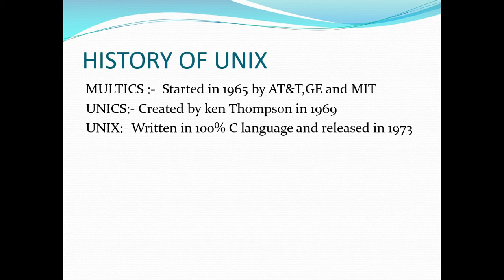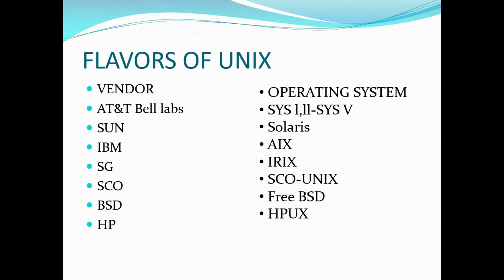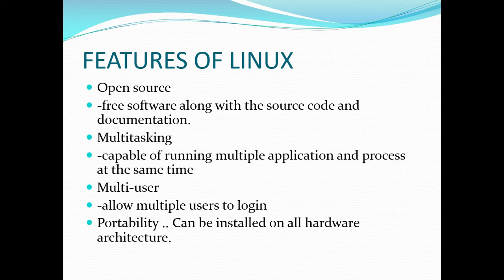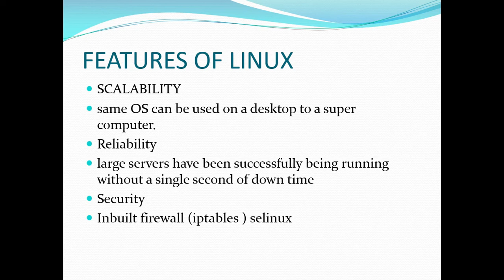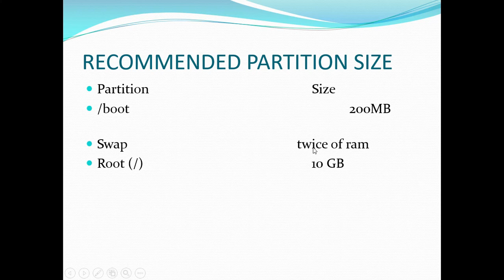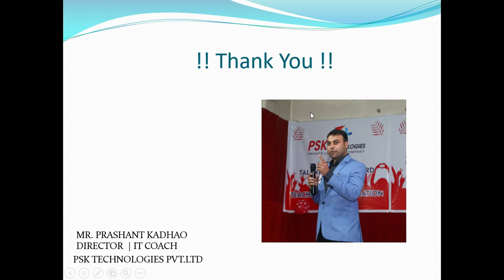Introduction about Unix and Linux in Hindi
Linux & Unix  Introduction